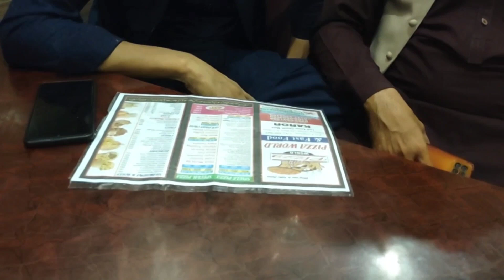Raat Ko Jaldi Main Jana Per Gia | Bhot Hi Masla Ho Gia | VLOG 13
کوشش کرنے والوں کی کبھی ہار نہیں ہوتی۔۔😳❤

🙄Nothing is impossible, it has to be possible..⚡

,first| vlog
,shadu bhai
,shadi vlog
,maazsafder duckybhai ,mayi re,
new vlogs,
vella munda
#,new vlogs pakistani
\#,new vlog sistrology